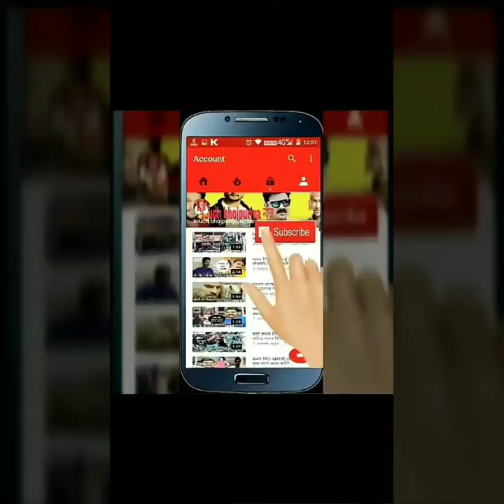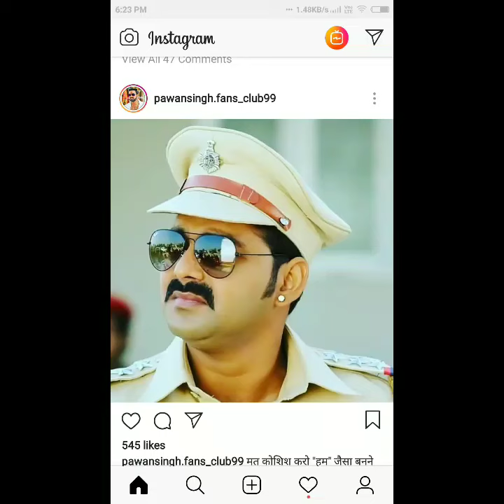Shapath movie Trailer Pawan Singh Bhojpuri 2019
इस विडियो मे भोजपुरिया स्टार पवन सिंह ने गरीब को दिया 5 लाख रुपए दान,।

धन्यवाद।

                         स्वागत है

Special thanks pawan singh,khesari lal, nirahu,manoj tiwari,akshra and other stars

Pawan singh

Amrpali dubey

Akshra singh

Ritesh pandey